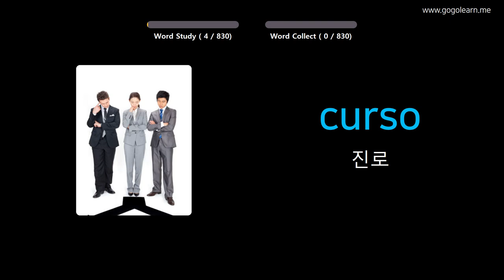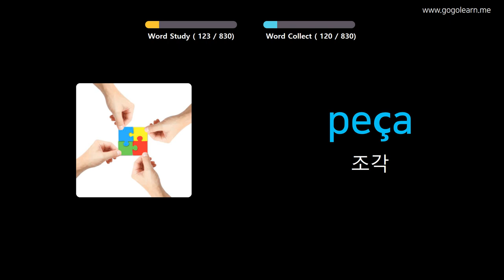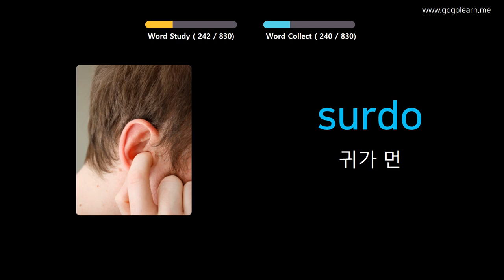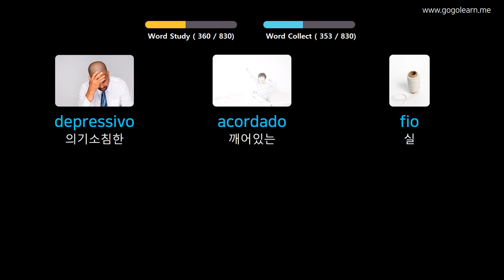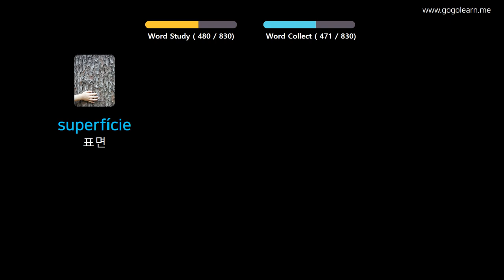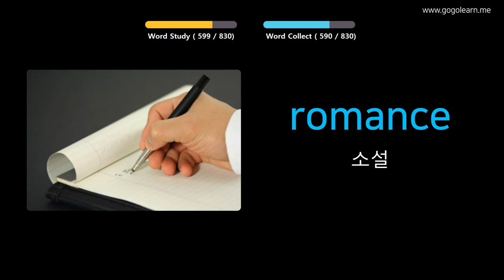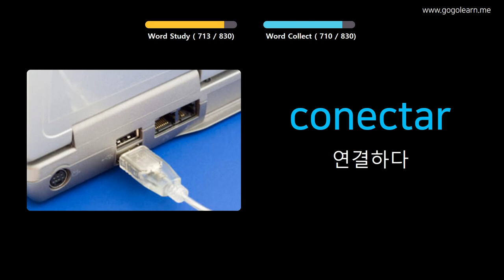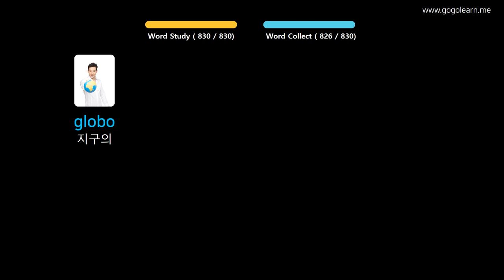사진을 통해 포르투갈어 를 배우세요 |포르투갈어 어휘 자는 동안 듣기 | Golearn